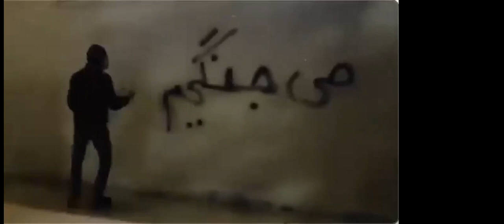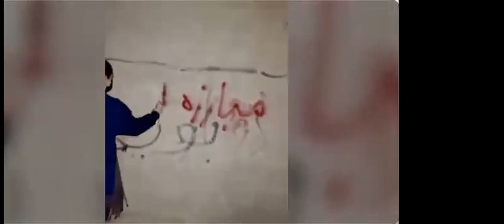Standing with Iranian Women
Once again, Iranian women are risking everything for their rights and leading the charge for change despite continued attacks. It is critical the world understands their bravery and the gravity of the moment.

Leading advocates reflect on women’s role in the protest movement, the stakes for the future of peace and democracy in Iran, and how the world can act in solidarity with the Iranian people and Iranian women.

Featuring:

Masih Alinejad, Author, Journalist, Women’s Rights Activist, and Founder of the “My Stealthy Freedom” Movement

Dr. Azar Nafisi, Writer, Professor of English Literature, and Author of Reading Lolita in Tehran

Dr. Suzanne Maloney, Vice President and Director, Foreign Policy, The Brookings Institution

With voices of women leaders inside Iran

Moderated by Amb. Melanne Verveer, Executive Director, Georgetown Institute for Women, Peace and Security

Hosted by the Georgetown Institute for Women, Peace, and Security